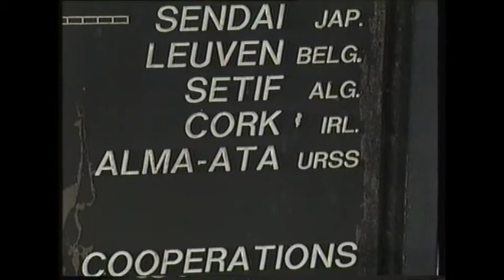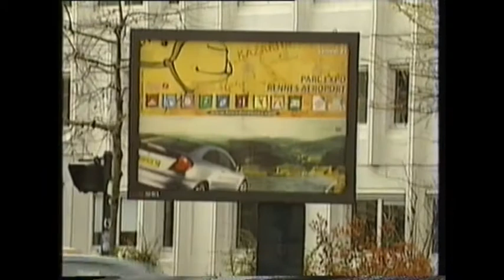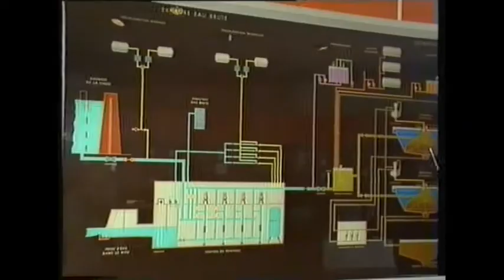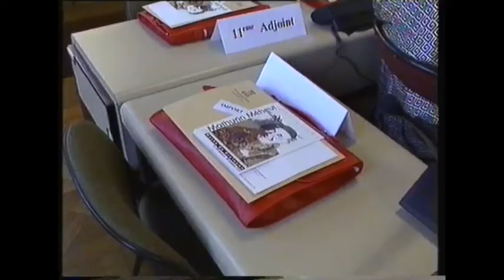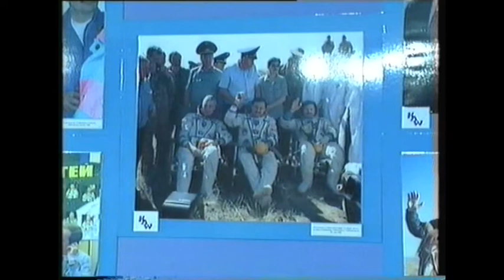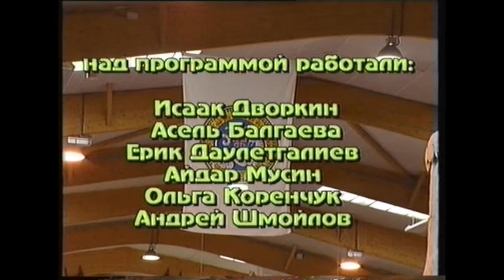Алматы и Ренн 10 лет побратимства. Часть 1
«Алматы и Ренн 10 лет побратимства» - фильм из 3-х частей, посвящен 10-летию подписания Соглашения об установлении побратимских отношений между городом Алматы и французским городом Ренн, в 1991 году.
В фильме показаны праздничные мероприятия в городе Ренн, для участия в которых прибыла большая делегация города Алматы, во главе с Акимом Виктором Храпуновым.
В рамках празднования юбилея, алматинская делегация представила обширную концертную программу мастеров искусств, показы работ мастеров моды.
В рамках ЭКСПО приняли участие алматинские компании, которые предложили жителям города Ренн свою продукцию.
В интервью Аким Алматы, Виктор Храпунов, говорит о взаимовыгодном сотрудничестве между двумя городами побратимами.
АГ ТРК Южная Столица
2001 год